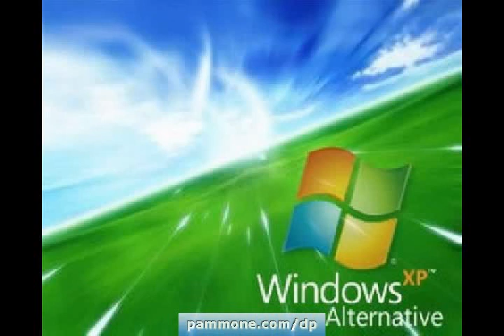Software Windows XP